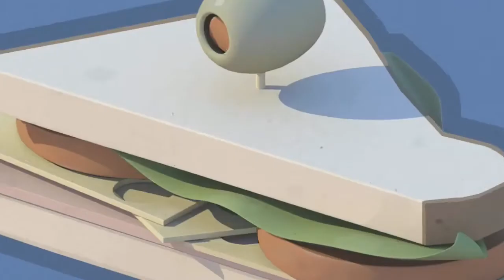Meet the Heavy 2.0 + Meet the Sandwich -Fandub Français #11 [Team Fortress 2]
-11ème doublage sur TF2, Meet the Sandwitch avec en prime une reprise de Meet the Heavy!